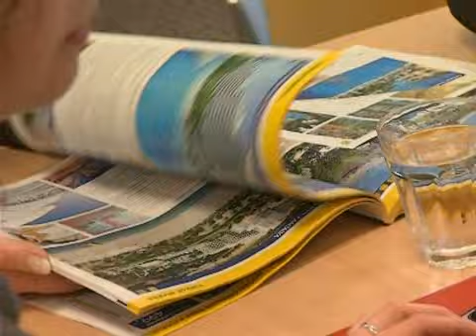Reisbranche, voel je thuis in de Reiswereld! Opleiding - Voordelen van een HBO studie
Reisbranche, voel je thuis in de Reiswereld!